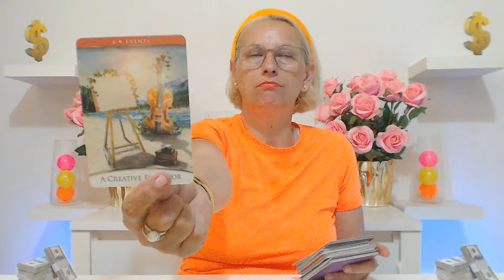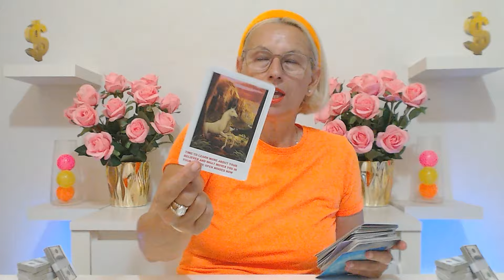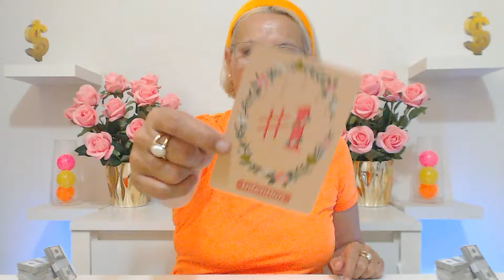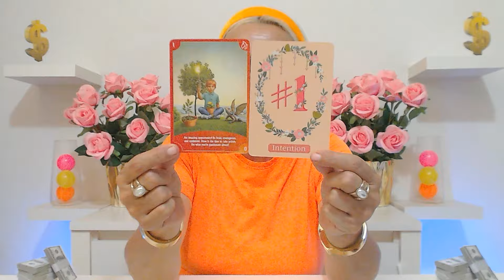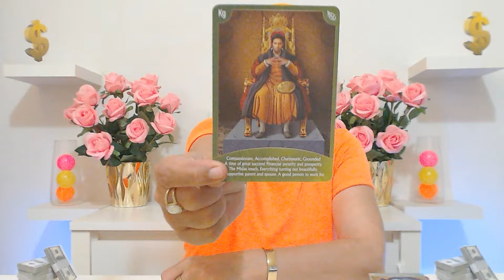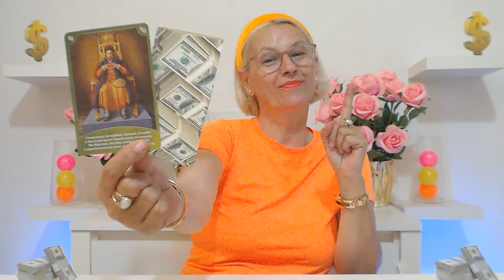TAURUS JULY 2024 BIG MONEY IN! YOU KNEW ONE DAY YOU WILL SEE YOUR FACE ON TV! Taurus Tarot Reading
Ivana Tarot